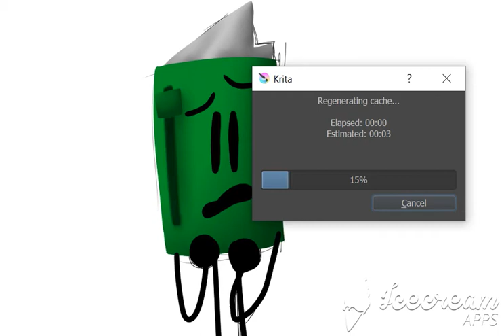Here! Take this thing ill never finish bc the file is lost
its the why love me meme and its my friend's character Razorblade

theres other characters in there, some are mine, some are others'-